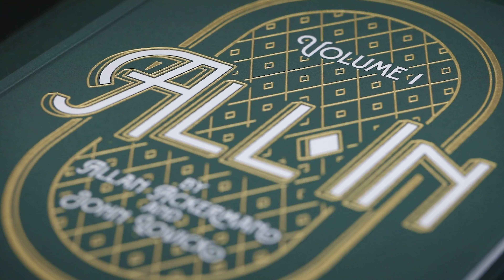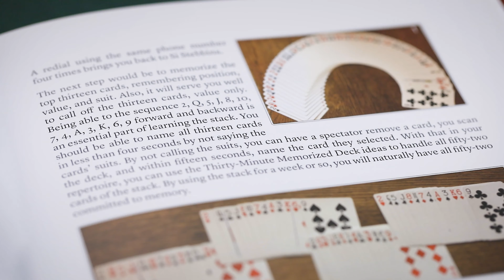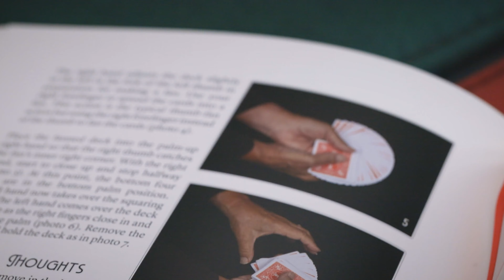ALL IN - Allan Ackerman & John Lovick - Vanishing Inc.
All In est un ouvrage de Allan Ackerman & John Lovick aux éditions Vanishing Inc.

Caractéristiques :

2 volumes, présentés dans un superbe étui
87 tours enseignés
Photos en couleur
Livres cartonnés
De la magie pour tous les niveaux de compétence
Trois décennies du meilleur matériel de la légende de la magie des cartes Allan Ackerman ont été regroupées dans un remarquable ensemble de deux livres en anglais de Vanishing Inc.

All In propose plus de 400 pages de matériel de classe mondiale de l'un des magiciens des cartes les plus respectés au monde. Près de 90 TOURS et tours de manipulation sont réunis dans ces incroyables livres à couverture rigide. Chacun d'entre eux illustre le talent extraordinaire d'Allan pour découvrir les petits détails qui transforment un bon tour de cartes en un tour exceptionnel.

En dehors de son livre très prisé Las Vegas Kardma (1994), la plupart des publications d'Allan au cours des dernières années ont pris la forme de notes de conférence à tirage limité (qui sont désormais difficiles à trouver) et d'une vidéo occasionnelle. Aujourd'hui, pour la première fois, vous pouvez obtenir tous ses meilleurs nouveaux documents dans deux superbes livres à couverture rigide et à reliure en lin !

Grâce à l'aide de l'un des auteurs les plus respectés de la magie, John Lovick, All In d'Allan Ackerman est un véritable plaisir à lire. Tout le matériel est mis à jour, édité et accompagné de magnifiques photographies en couleurs.

En lisant ces livres, vous découvrirez rapidement que l'expertise d'Allan en matière de tours de manipulation n'a d'égale que sa vaste compréhension des tours de cartes, des subtilités et des principes mathématiques. Il a développé une gamme variée de tours de cartes avec une manipulation simplifiée adaptée à tous les types de magiciens.

Chaque livre est divisé en deux parties : les techniques et les tours. Dans la section des tours, les lecteurs découvriront des versions raffinées de grands classiques, comme une version sans montage des As de MacDonald et une routine de cartes à double pensée qui ne nécessite pas de jeu marqué. Il ne fait aucun doute que la section consacrée à la magie des jeux mémorisés et au "jeu mémorisé en trente minutes" sera un sujet de discussion majeur lors des réunions de magiciens dans un avenir proche.

Ceux qui aiment apprendre et pratiquer des mouvements polyvalents se tourneront vers la section des techniques. La "manœuvre HP (Hidden Packet)" d'Allan est un moyen astucieux de contrôler, de charger et même de forcer une carte qui trouvera certainement sa place dans l'arsenal de nombreux travailleurs. Sa technique pour mélanger les cartes en utilisant jusqu'à 20 cartes et son faux comptage dévastateur "Rhythm Count" sont d'autres points forts.

Produits par Vanishing Inc, le plus grand producteur mondial de livres de magie de haute qualité, les livres All In ont été parfaitement conçus pour correspondre à la qualité du contenu qu'ils contiennent. Ces magnifiques livres sont présentés dans un superbe étui que vous exposerez fièrement dans votre collection.

Lorsqu'il s'agit de magie créative, Allan Ackerman ùet le paquet. Pour tout étudiant sérieux de la magie des cartes, un exemplaire de *All In* est indispensable !